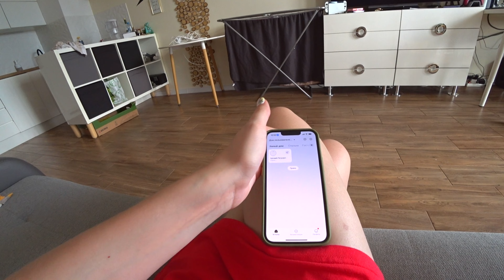Начала ходить в спортзал / Vlog 21.08.2023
Наконец я взяла себя в руки и решила сходить в зал. Это мой первый поход и естественно он не обошелся без нелепостей и приключений )) Но я довольна собой, первый шаг сделан, дальше - больше. Даже за такую маленькую тренеровку в зале я поняла, что мне это наверное даже нравится и я продолжу ходить.

00:00 Начало
00:10 Что нового произошло
01:38 Уборка
03:32 Собираюсь в спортзал
05:05 Иду в спортзал
05:55 Занимаю в зале
07:15 Впечатления от тренеровки
09:58 Развешиваю стирку
10:45 Про нашу поезду на пляж
11:17 Про акул в море
12:50 Вместе с Никитой идем с магазина
14:12 Пью кока-колу и прощаюсь